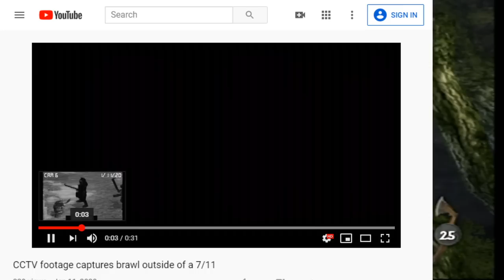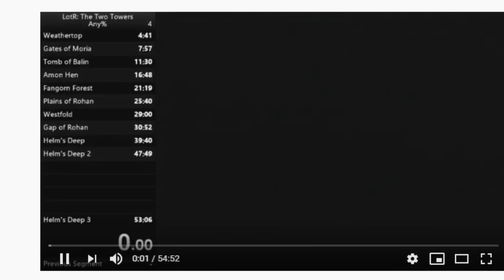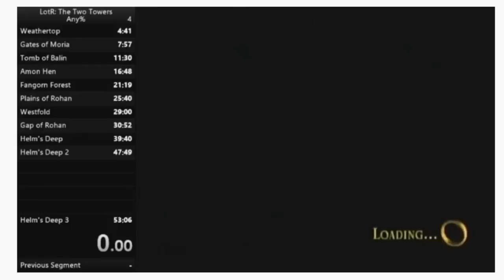Jerma Streams - The Lord of the Rings: The Two Towers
Jerma archived The Lord of the Rings: The Two Towers (The original title of this stream was "I guarantee you won't beat the first part of Fellowship", and was originally streamed/recorded on January 11th, 2020)
This video is part of a larger stream that goes 1. The Lord of the Rings: The Fellowship of the Ring, 2. The Lord of the Rings: The Two Towers